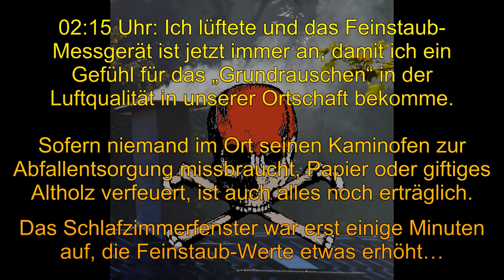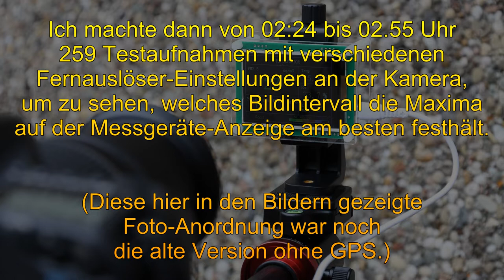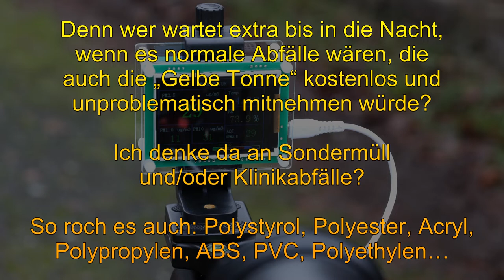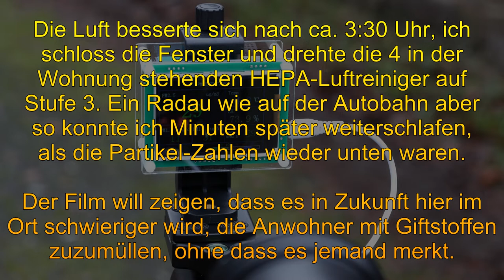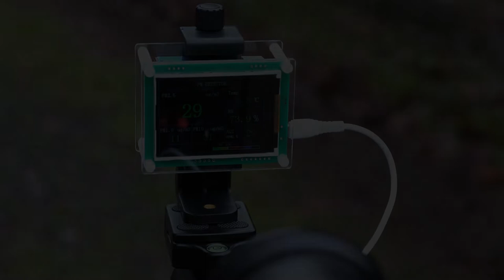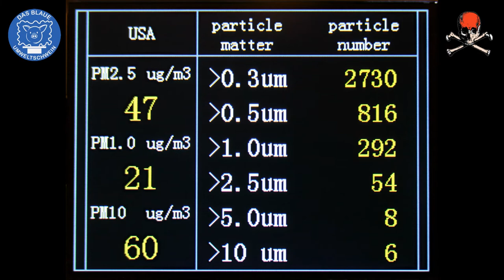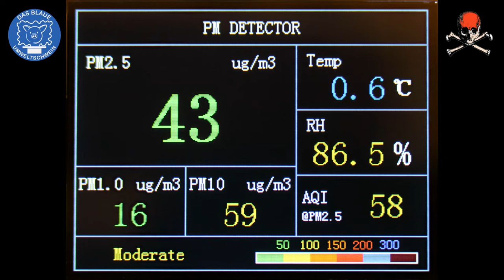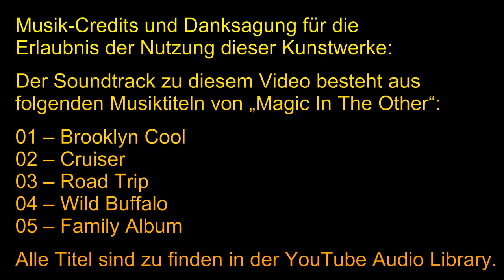Gas-Alarm mitten in der Nacht: Verbrennung von Plastik in der Ferne: Feinstaub wandert kilometerweit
[Neuausgabe] Giftiger Feinstaub wandert kilometerweit:

Verbrennung von Plastik - in der Ferne - bringt mein Feinstaub-Messgerät zum Tanzen.

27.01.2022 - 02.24 bis 02.55 Uhr + ca. 1 Stunde

02.15 Uhr: Ich lüftete und das Feinstaub-Messgerät ist jetzt immer an, damit ich ein Gefühl für das „Grundrauschen“ in der Luftqualität in unserer Ortschaft bekomme.

Sofern niemand im Ort seinen Kaminofen zur Abfallentsorgung missbraucht, Papier oder giftiges Altholz verfeuert, ist auch alles noch erträglich.

Das Schlafzimmerfenster war erst einige Minuten auf, die Feinstaub-Werte etwas erhöht…

Auf einmal stank es nach brennendem Plastik…

Die Anzeigewerte stiegen - in den „gelben“ Bereich, d.h. Luftqualität nur noch „Moderat“.
„Bescheiden" = Nicht mehr „gesund“…

Hier noch einmal die geltenden Grenzwerte für PM 10 und PM 2,5 Feinstaub:

Ich machte dann von 02.24 bis 02.55 Uhr 259 Testaufnahmen mit verschiedenen Fernauslöser-Einstellungen an der Kamera, um zu sehen, welches Bildintervall die Maxima auf der Messgeräte-Anzeige am besten festhält.

(Diese hier in den Bildern gezeigte Foto-Anordnung war noch die alte Version ohne GPS.)

Ich ging auch zwischendrin im Umkreis von ca. 100 Metern um unser Haus patrouillieren, um zu sehen, ob es die „üblichen Verdächtigen“ sind.

Nein, kein Verursacher zu sehen.

Ich muss auch immer, wenn es so nach Plastik oder brennender Elektronik stinkt, durch unser gesamtes Haus rennen und checken, ob nicht der Brandgestank von uns kommt.
Das könnte ja durchaus sein.

Aber schon das ist mitten in der Nacht eine Zumutung.

Nein, der „Duft“ kam aus der Ferne. Schon interessant, dass „jemand“ bis in die tiefe Nacht wartet, um dann seinen definitiv im Ofen oder der Feuerstelle verbotenen Abfall zu verbrennen.

Das legt schon fast den Verdacht nahe, dass es kommerzielle Abfälle sind, die auf diese Weise kostengünstig beseitigt werden.

Denn wer wartet extra bis in die Nacht, wenn es normale Abfälle wären, die auch die „Gelbe Tonne“ kostenlos und unproblematisch mitnehmen würde?

Ich denke da an Sondermüll und/oder Klinikabfälle?

So roch es auch: Polystyrol, Polyester, Acryl, Polypropylen, ABS, PVC, Polyethylen…

Die Nase sagte: Alles dabei - aber kein Papier und auch kein Holz.
Es war auch nicht gerade wenig, der Gestank blieb bald eine Stunde lang "stehen" und die Feinstaub-Werte waren lange Zeit erhöht.

Gemessen daran, dass die Quelle weit weg war, sieht das aus, als wäre da keine „haushaltsübliche Menge“ verfeuert worden.

Zu sehen ist, wie die Anzeige des Messgerätes die Feinstaub-Werte von Großstätten übertrifft.

Und das war noch unter einer großen Baumhecke, die - schon gemessen - ca. 5-10 µg-Punkte Filterwirkung hat.

Wer jetzt ahnungslos im Schlaf bei gekipptem Fenster diese Müll-Abgasfracht stundenlang einatmet, hat am nächsten Tag einen dicken Kopf und weiß nicht warum.

Die Luft besserte sich nach ca. 3.30 Uhr, ich schloss die Fenster und drehte die 4 in der Wohnung stehenden HEPA-Luftreiniger auf Stufe 3. Ein Radau wie auf der Autobahn aber so konnte ich Minuten später weiterschlafen, als die Partikel-Zahlen wieder unten waren.
Der Film will zeigen, dass es in Zukunft hier im Ort schwieriger wird, die Anwohner mit Giftstoffen zuzumüllen, ohne dass es jemand merkt.

Die Luft ist hier im Bärstädter Tal durch den Dreh-Wind und die Dauer-Inversionslage so gut durchmischt, dass man im Tal immer die Abgasfracht der Umweltschweine abbekommt.

Ohne Ausnahme, egal wie weit entfernt.

Das ist meine Beobachtung und das Resultat waren die „schönen“, regelrecht künstlerischen Nacht-Bilder, die immer entstanden sind, wenn ich rechtzeitig vor Ort war.

Viele dieser Fotoserien sind noch gar nicht veröffentlicht.

Es ist dann nur eine Frage der Zeit, bis mir der Wind und der Zufall irgendwann auch diese „Nacht-Müllverbrennungsanlage“ vor die Linse bringt.

Und mich hätten die Messwerte in unmittelbarer Nähe des Umweltschweins interessiert...

Und so verleihe ich dem unbekannten Plastik-Müll-Stinker vom 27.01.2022 ein weiteres Prädikat aus der Serie:

"Das Blaue Umweltschwein"

Keine Rechte vorbehalten!

Jeder Geschädigte darf “Das Blaue Umweltschwein” vervielfältigen und vergeben.

Musik-Credits und Danksagung für die Erlaubnis der Nutzung dieser Kunstwerke:

Der Soundtrack zu diesem Video besteht aus folgenden Musiktiteln von „Magic In The Other“:

01 – Brooklyn Cool
02 – Cruiser
03 – Road Trip
04 – Wild Buffalo
05 – Family Album